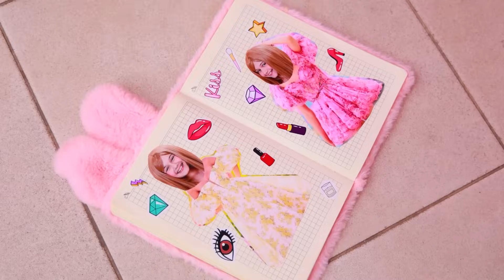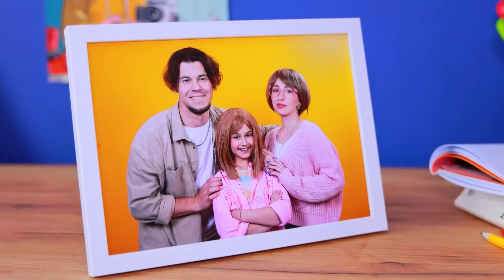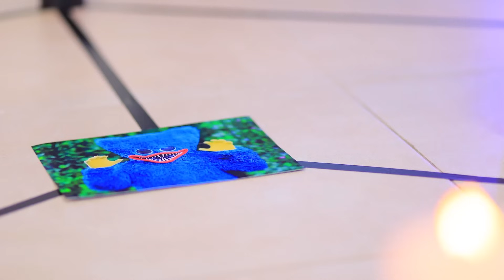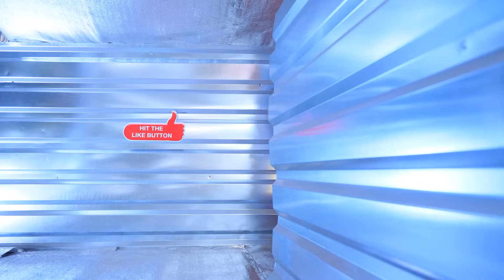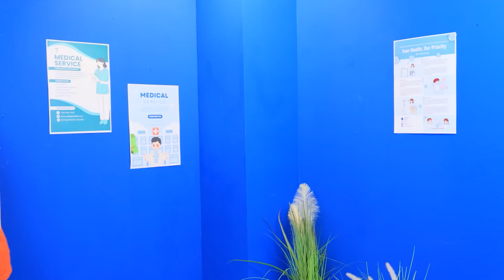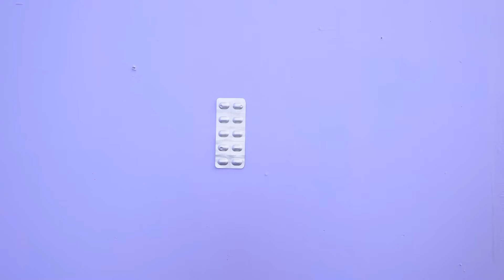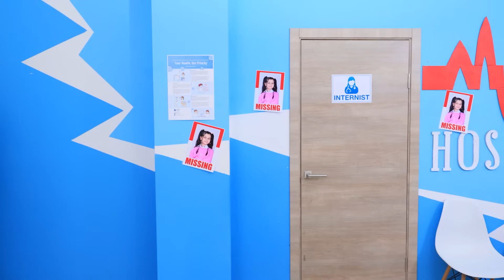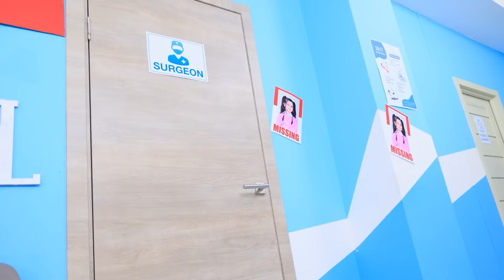Dacă Sunt Ghidata de Emotii! INSIDE OUT 2 în viața reală! EMOȚIILE MELE MA CONTROLează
Cele mai noi videoclipuri | Activați TOATE notificările